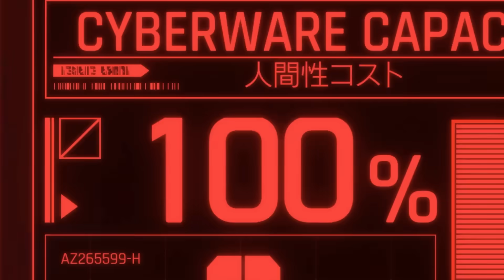Reasons why Rebecca is the Best Character in Cyberpunk - Edgerunners | Japanese VA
A compilation of Rebecca's shenanigans in CDPR and Studio Trigger's Netflix Animated Series "Cyberpunk: Edgerunners"

Cyberpunk: Edgerunners
In a dystopia riddled with corruption and cybernetic implants, a talented but reckless street kid strives to become a mercenary outlaw — an edgerunner.

All video and audio is owned by Netflix, CDPR, and Studio Trigger.